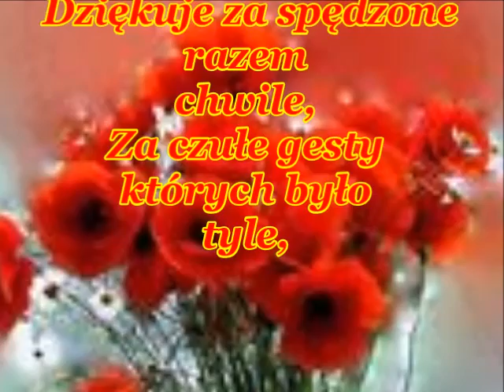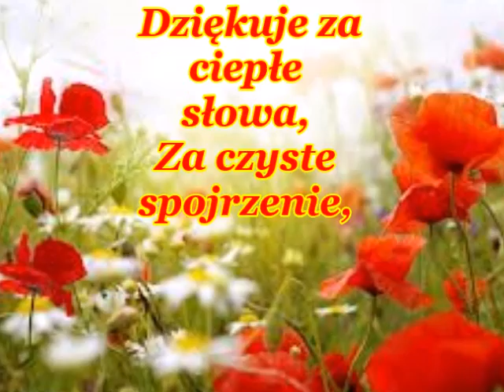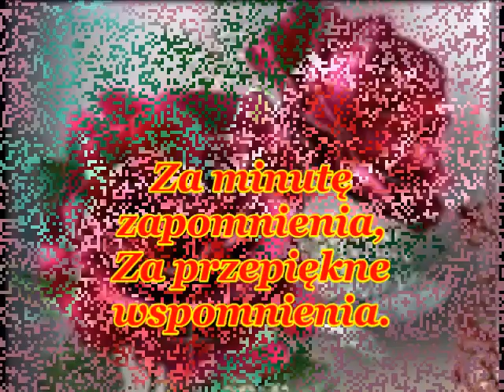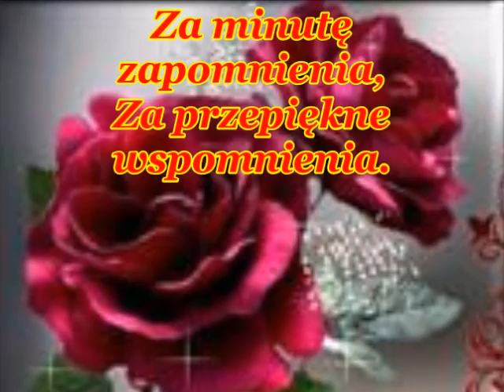Dla Ciebie Różyczko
Nie ten szczęśliwy,
Co wszystkie kwiaty zrywa,
Lecz ten, co zerwie jeden
I szczęściem go nazywa.